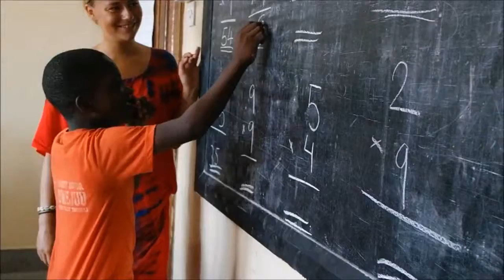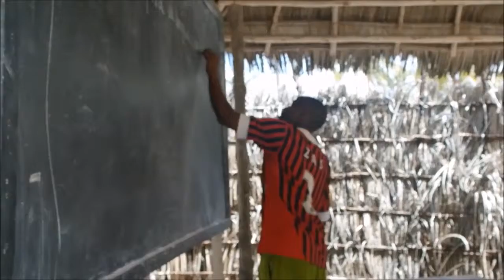En typisk hverdag på Hands On Zanzibar